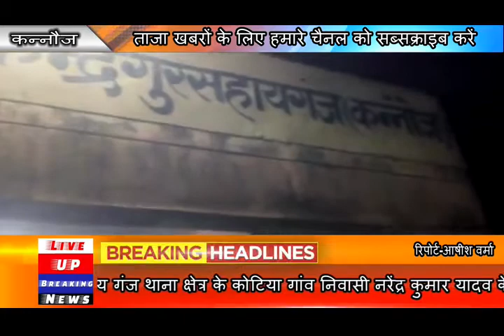हर्ष फायरिंग में मांगलिक कार्य करा रहे पंडित को लगी गोली, हालत गंभीर, कानपुर रिफर। "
कन्नौज जिले के गुरसहाय गंज थाना क्षेत्र के कोटिया गांव निवासी नरेंद्र कुमार यादव के तिलक कार्यक्रम के लिए कई लोग कानपुर बिठूर क्षेत्र से आए थे मंगलवार रात तिलक समारोह का कार्यक्रम हो रहा था अमोलर निवासी तीस वर्षीय पुरोहित पंडित विनय कुमार पांडेय तिलक कार्यक्रम की रस्में पूरी करा रहे थे जैसे ही नरेंद्र के हाथ पर थाल रखा गया, तभी दोस्त व रिश्तेदार हर्ष फायरिंग करने लगे इसी दौरान पुरोहित को गोली लग गई गोली लगते ही तिलक में भगदड़ मच गई घायल पुरोहित को निजी वाहन से नरेंद्र के परिजन सीएचसी लेकर गए जहां से उन्हें मेडिकल कॉलेज तिर्वा भेजा गया हालत गंभीर के चलते वहां से घायल पुरोहित को कानपुर हैलट रेफर कर दिया गया है उनकी हालत नाजुक बनी हुई है पुलिस ने मौके पर जांच पड़ताल की और एक युवक को हिरासत में लिया है।